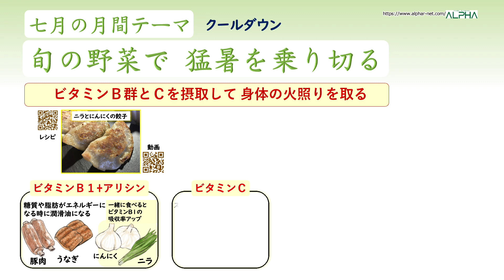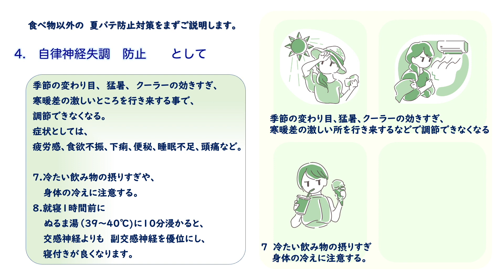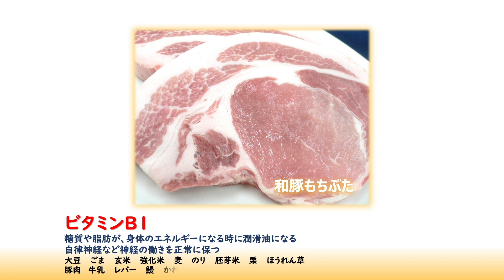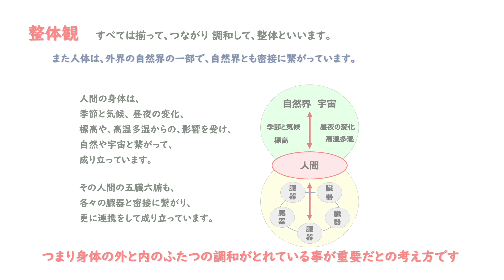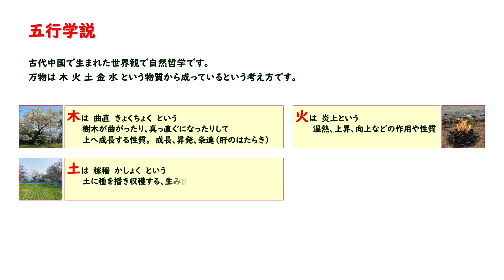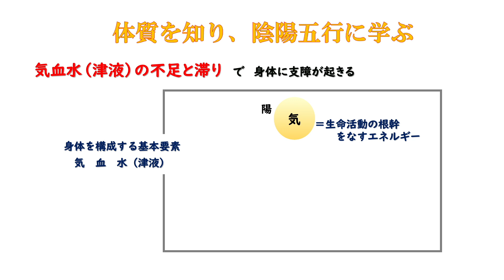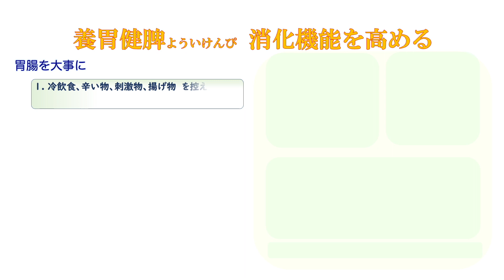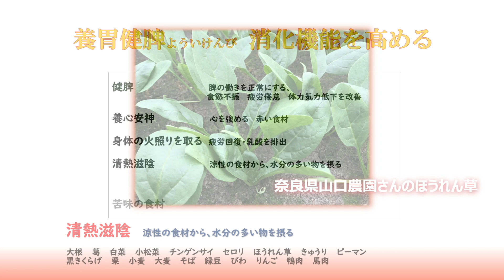7月クールダウン 旬の野菜で猛暑を乗り切る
7月のテーマはクールダウンです。
ビタミンB群とCを摂取して身体の火照りをとると副題にしています。

1:02 本編スタート
2:17 テーマの西洋医学的　解説
4:50 テーマの栄養面　食品
8:04 中医学　総合解説
17:48 テーマの中医学　解説
18:53 テーマの中医学　食品